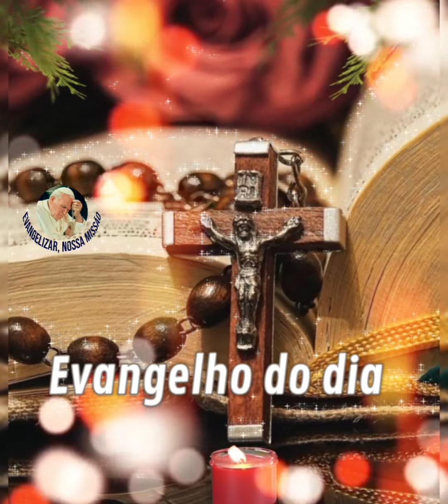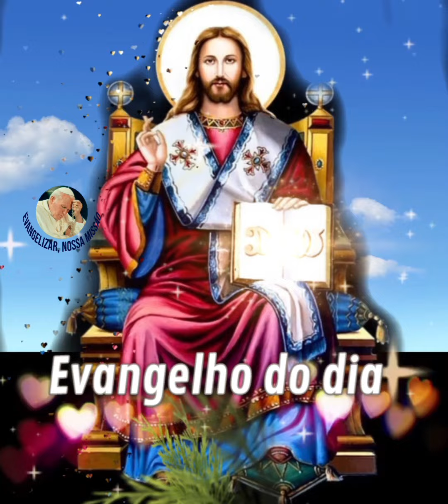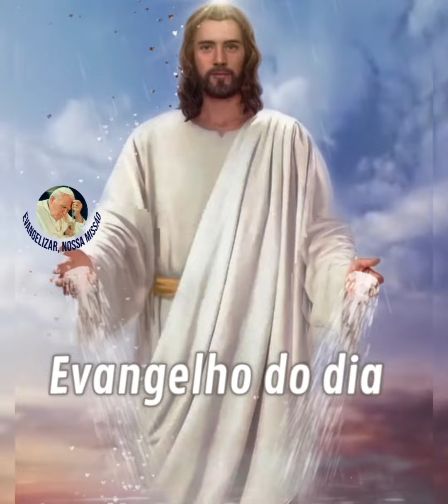Reflexão do Evangelho do dia 10/05/2022 com Edivanio Cardoso